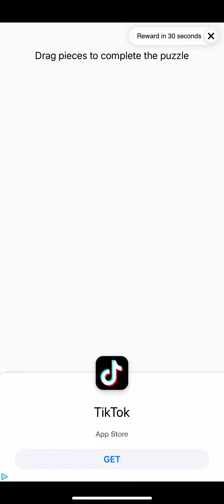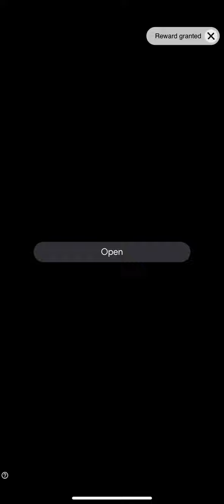Opening my Pro Player to 77 Rated Overall on Smoq Games 24